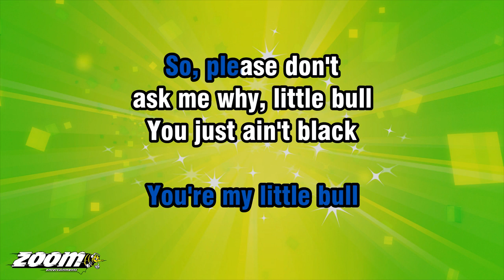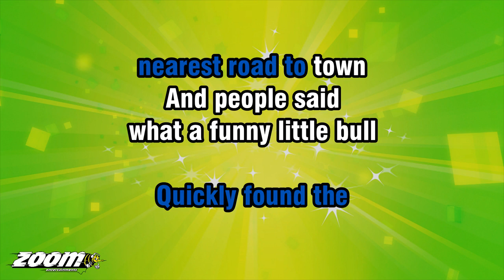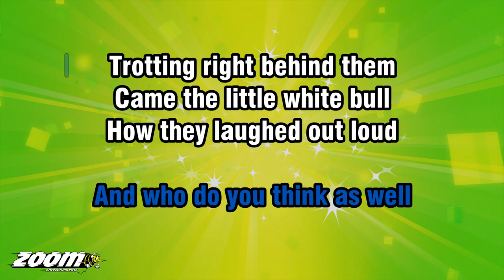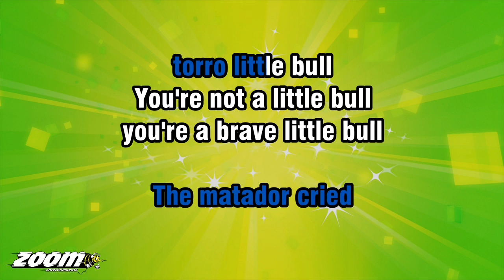Tommy Steele - Little White Bull - Karaoke Version from Zoom Karaoke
Song lyrics:

THERE WAS
A LITTLE WHITE BULL
VERY SAD
BECAUSE HE WAS

ALL THE BLACK BULLS
CALLED HIM A COWARD
JUST 'CAUSE HE WAS WHITE
ONLY BLACK BULLS
GO TO THE BULLRING
ONLY BLACK BULLS FIGHT

WHEN HE ASKED HIS MAMA
IF A LITTLE WHITE BULL
EVER HAD A CHANCE
OF TURNIN' BLACK

HIS MAMA SAID
YOU SILLY LITTLE BULL
YOU'RE A PRETTY LITTLE BULL
YOU'RE MY LITTLE BULL

SO, PLEASE DON'T
ASK ME WHY, LITTLE BULL
YOU JUST AIN'T BLACK

BUT THIS DID NOT SATISFY
THAT LITTLE WHITE BULL
HE WAS AN EXCEPTION TO
THAT LITTLE WHITE RULE

EVERY DAY
ALONE IN THE MEADOW
HE'D FIND THINGS TO CHARGE
'TIL ONE DAY
HE REALLY IMAGINED
THAT HIS HORNS WERE LARGE

BOLD AS BRASS
RIGHT THEN AND THEN
THE LITTLE WHITE BULL
QUICKLY FOUND THE
NEAREST ROAD TO TOWN

AND PEOPLE SAID
WHAT A FUNNY LITTLE BULL
WHAT A FLUFFY LITTLE BULL
HE'S OUR LITTLE BULL

HE MARCHED ALONG
A PROUD LITTLE BULL
AND HIT THE TOWN

IT WAS THE DAY
OF THE BULLFIGHT
ALL THE TOWN WERE THERE
WAITING TO SEE
THE FAMOUS MATADOR

TRUMPETERS
SOUNDED A FANFARE
TAM-TA-DA-DAM-TAM-TAAA!
OUT FROM THE
THROATS OF THE CROWD
CAME A MIGHTY ROAR...

INTO THE RING TO THE
SHOUT OF A GREAT OLÉ
CAME THE PARADE
ALL PREPARED
FOR A MIGHTY FRAY

MATADORS AND PICADORS
AND TOREADORS
AND WHO DO YOU THINK AS WELL

TROTTING RIGHT BEHIND THEM
CAME THE LITTLE WHITE BULL
HOW THEY LAUGHED OUT LOUD
TO SEE THE LITTLE WHITE BULL

TROTTING 'ROUND
THE GIANT ARENA
WITH HIS HEAD UP HIGH
'TIL THE MATADOR
IN THE CENTRE
CAUGHT HIS TINY EYE

CHARGIN' RIGHT UP TO HIM
WENT THE LITTLE WHITE BULL
CHARGIN' TWICE AND
CHARGIN' ONCE AGAIN

THE MATADOR CRIED
TORRO LITTLE BULL
YOU'RE NOT A LITTLE BULL
YOU'RE A BRAVE LITTLE BULL

YOU'RE GONNA BE
A GREAT LITTLE BULL
THE BEST IN SPAIN

THEN THE CROWD ALL SHOUTED
TORRO LITTLE BULL

SO, IF YOU'VE GOT A LITTLE BULL
THAT'S A WHITE
LITTLE BULL, HA, HA
IT'S QUITE POSSIBLE
THAT IT MIGHT BE THE BULL
THAT'S THE BEST IN SPAIN